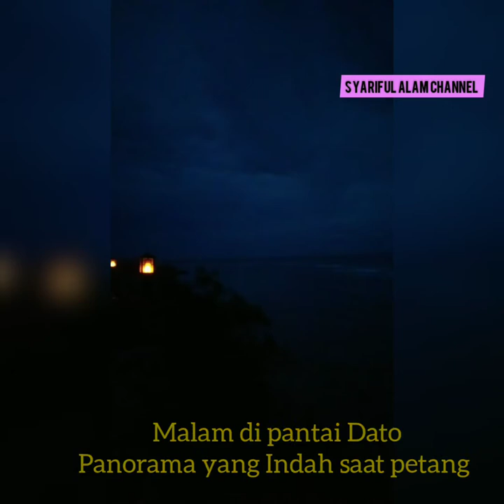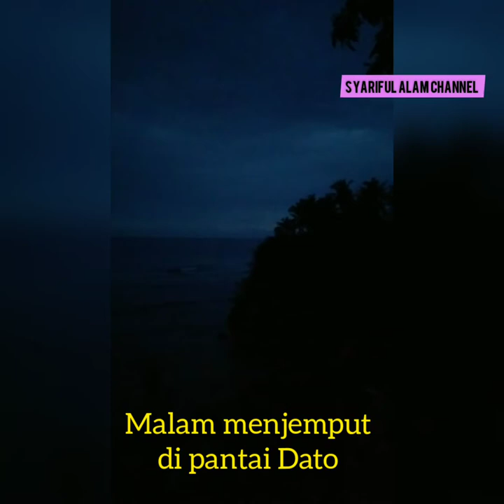vLog Adventure Spot Wisata di Majene, Sulawesi Barat | Tanah Mandar Yang Elok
Assalamu alaikum, Hi guys sahabat Youtube
Kali ini sya vLog Advneture ke tempat wisata di kota kabupaten Majene. Saya lebih banyak ke wisata pantai di Majene.

Di Majene hampir di setiap tempat ada panorama indah baik esisir pantai pasir putih maupun pebukitan. Jika kita berada di pesisir pantai baik di kota kabupaten mapun ke desa-desa pesisir pantai pasti kita disuguhi pemandangan pebukitan dan gunung yang elok.

di Majene juga masih terasa kehidupannya yang klasik dan makanan Tradisiona masih bertahan, baik makanan basa maupun kering, teriutama cemilan. Untuk dapat menikmatinya, siahkan jalan-jalan ke Majene Guys.